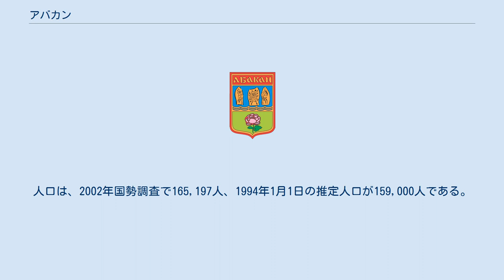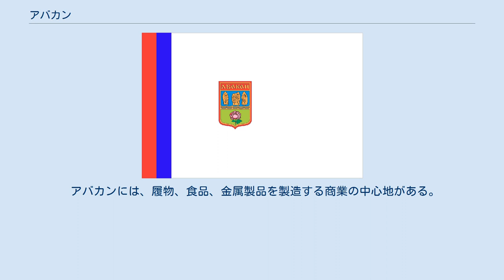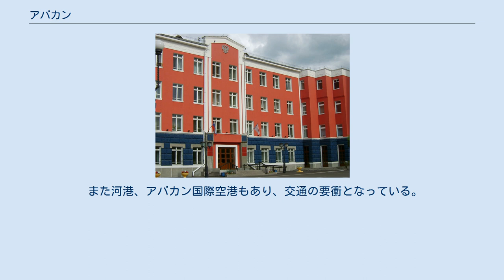アバカン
アバカン (ロシア語: Абакан; IPA: [ɐbɐˈkan]; ハカス語: Ағбан)は、ロシアのシベリア南部にあるハカス共和国の首都である。
人口は、2002年国勢調査で165,197人、1994年1月1日の推定人口が159,000人である。
 北緯53°43′、東経 91°27′に所在し、ハンブルクやミンスクとおよそ同じ緯度にある。
 アバカンは、ミヌシンスク盆地の中央部、エニセイ川とアバカン川の合流地点に位置している。
река Сос。
 アバカンの景観は碁盤目状の道と画一的なビル群から成る。
 アバカン(Абаканский острог)要塞は、この地に1675年に建設され、アバカンスクとも呼ばれた。
 ロシア帝国では、エニセイ県(en)に属し、1823年から1931年までの間、拡大する入植地はウスチ=アバカンスコエと呼ばれた。
 1914年から1925年まではアバカン、1925年から1931年まではハカッスクとも呼ばれた。
 アバカンは、1931年に町としての位置づけと現在の名前を与えられた。
 アバカンには、履物、食品、金属製品を製造する商業の中心地がある。
 アバカンには、近代産業、ハカス国立大学(ru)そして3つの劇場がある。
 ロシア軍に採用された突撃銃（アサルトライフル）、AN-94が「アバカン」の呼称で呼ばれているが、これはこの地に要塞が存在したことに由来しているという。
 アバカンは、タイシェトとともに、重要路線であるアバカン=タイシェト鉄道の終着駅であった。
現在は、鉄道の重要な分岐点であり。
 また河港、アバカン国際空港もあり、交通の要衝となっている。
 （トルコ語）